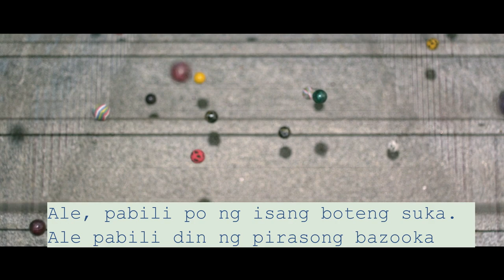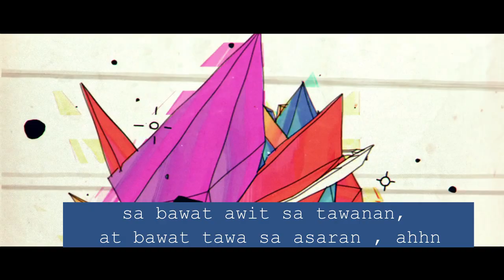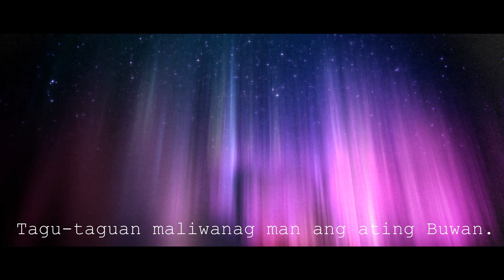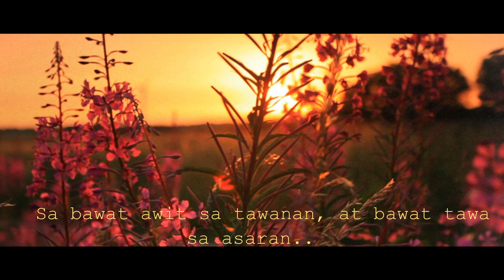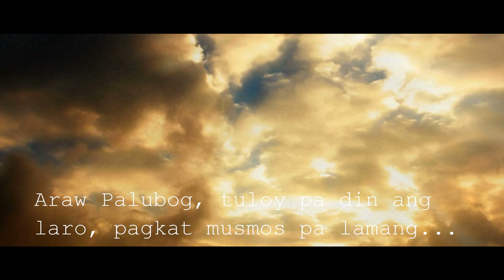Saranggola (Tagalog song) Mike Damaso Larong Pinoy / Filipino Childhood Games 2020 Theme song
Playlisted at Spotify Tatak Pinoy, Opm Rising and Fresh Finds Philippines for the months of October to December 2020

Videos Provided by Rotor Videos exclusive on the music.

SARANGGOLA
Written and Performed by Mike Damaso
Arranged, mixed, Master by Manuel Cruz

Lyrics:

Inutusan ng Nanay
 bumili ng suka,
Para sa adobong
 may surpresang aroma.

Tindahan sa kanto
may nagpatintero, oh.
 "Ale pabili po ng
 isang boteng suka".
"Ale pabili din ng
pirasong bazooka".

Karipas sa lakad
maiabot lamang ang suka
 Upang payagan
 na magsaranggola.

Chorus:
Nilipad ang saranggola
 ng Hangin na nagpa-alala,
Sa bawat awit sa tawanan
At bawat tawa sa asaran,
Araw palubog,
tuloy pa din ang laro
 'Pagkat musmos pa lamang.

Sipa, Piko, luksong tinik
 At tumbang preso,
Mapalangit lupa,
 10-20 at Larong syato,
Dala ang trumpo,
nag-isip ng bago.

"Nanay pabili po ng brick game,
 text at water gun."
"Tatay galing po pambayad
 kina Ninong at Ninang".

Pabili ng army
 parachute ang kasama
At sa paglipad,
kasabay saranggola.

Chorus:
 Nilipad ang saranggola

Bridge:
Tagu-taguan
maliwanag Man ang
ating buwan,
Dala-dala ang jolens
 At tansan sa kapaskuhan,
 Magandang ala-ala
 sa ating kamusmusan.
 Ang paglibang ng kaibigan
 Sa imahinasyon ng isipan.

Chorus:
Nilipad ang saranggola

Salamat ka batang 90s, haha hope makarelate kayo basta ito ang experience ko noong bata pa ako. Hope kayo din.. Haha support nyo ako para magsusulat pa ng madami tungkol sa pagkabata natin...

Play this music on Spotify, Deezer, Itunes, Apple music, Google Music

The song entitled "Saranggola" or kite in English is a song written and performed by Mike Damaso which is about memories of a Filipino kid during 1990s to early 2000s who enjoyed playing outdoor Filipino nostalgic games. The memoir of being a 90s kids are still going back whenever "batang pinoy" games are being presented just like by simply flying a kite. Times are changing and the advances of technology makes us forget the old times but this song will try to bring them back..